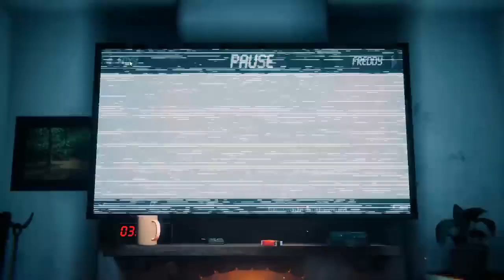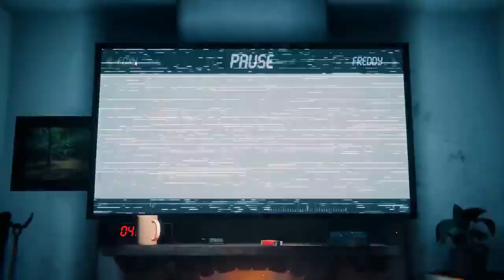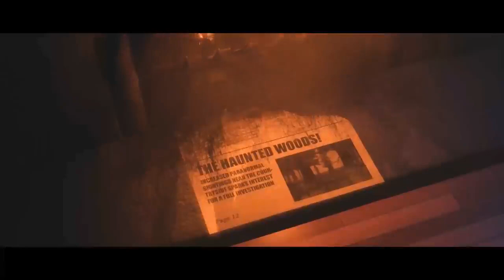The Guessing Game That Ruins Moods - The Joy Of Creation - Part 2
Bro. LITERALLY light work ong bro no cap no dif easy as hell. (Goofy dialogue)

I LOVE LIVING ROOOMSSSS

Dedicated to ABSOLUTELY NOBODY RAHHHHH

-_- (asia)